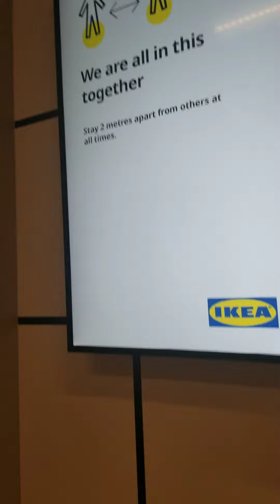ikea store at port coquitlam bc part 2